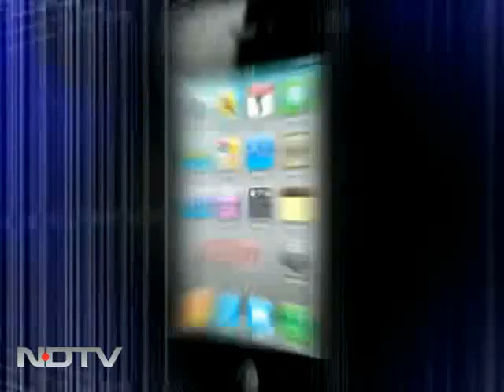What's eating Aamir Khan?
Mr Perfectionist is gearing up for his big Dhoom 3, and that means losing a lot of weight! Plus, the actor talks about his insecurities about Delhi Belly.